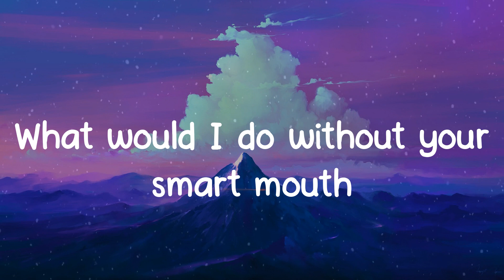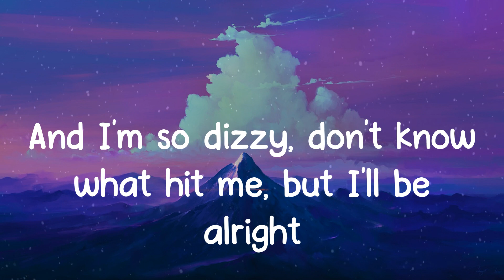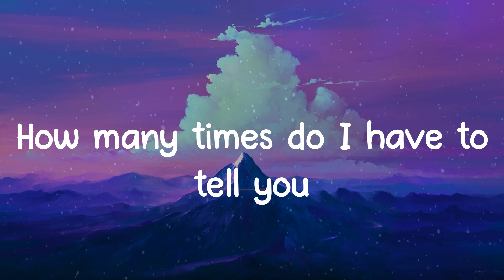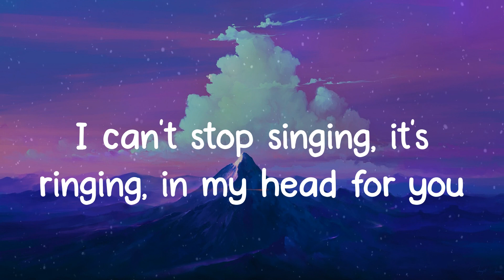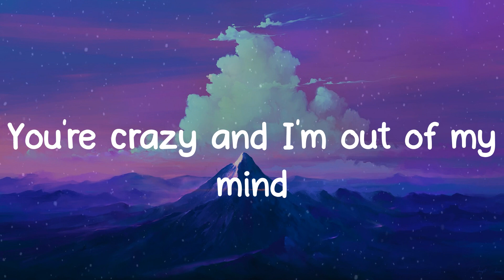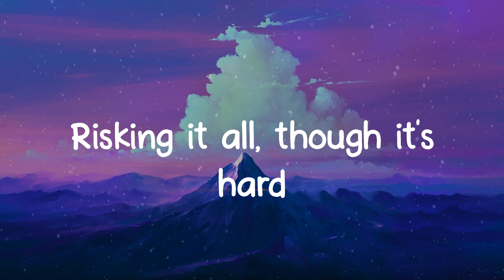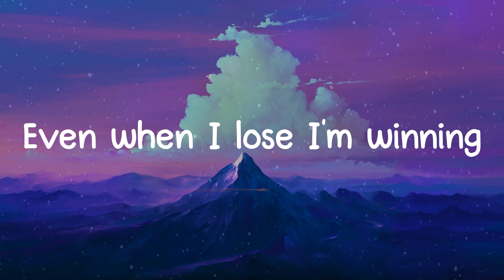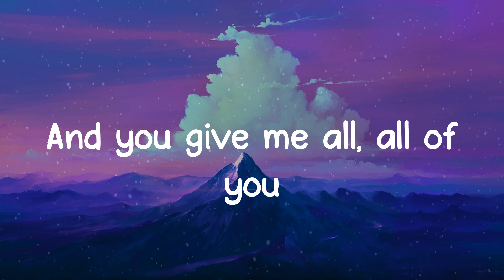John Legend - All of Me (Lyrics)